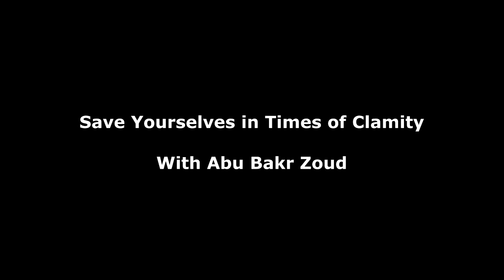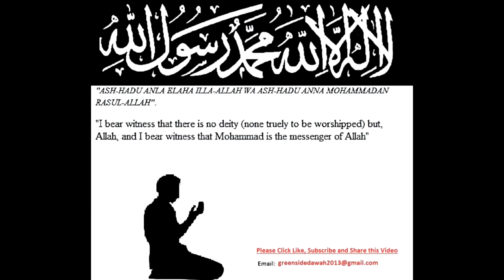Save Yourselves in Times of Clamity